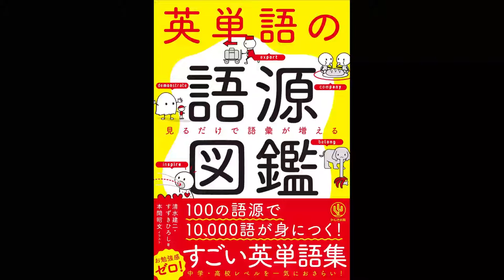【紹介】英単語の語源図鑑 （清水 建二,すずき ひろし,本間 昭文）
今回紹介するのは、　英単語の語源図鑑　という本です。

漢字の偏や旁をおぼえるように英単語が覚えられる。
いままで、英単語は接頭辞や接尾辞があるのは、うっすらとわかっていましたが、その間に語源があり、接頭辞や接尾辞にもきちんとした意味があるをわかりやすく説明されているのがとてもよかったです。まるで、日本人が偏と旁で漢字の意味をある程度、想像できる能力を英語で得られたような気持になります。さらにイラストによって、接頭辞の意味や対象、方向などや、単語の意味が説明されているのは、単なる記号の英単語の記憶から、イメージや単語の持つ動きを想像しさらに単語が覚えられそうです。キンドル版を購入しましたが、紙の書籍も購入して両方を身近において活用したい本だと思います。

語彙力を増やしたくて購入。
仕事で英語が必要になり、語彙力を増やしたくて購入。
いわゆる詰め込み式の単語帳はすぐに飽きて続かないのですが、この本は単語ごとに語源メモがあるので、雑学的に楽しみながら読んでます。
単語を覚えていくというよりは、単語を構成する要素のイメージを掴んでいく感じ。
今まで知っていた単語も、そういう作りになっていたのか～と発見があって面白い。
単語のレベル感は、易しすぎず難しすぎずで自分には丁度良かったです。
（感覚的には高校・大学以上くらいのレベルかなと）
すべての単語にイラストがついているので、気軽にページを開く気になれるのも良いです。

丸暗記型の勉強法では限界がある。会話で使える単語力を伸ばす最短の道？
直訳をそのまま覚えるだけの勉強法では、どういう場面で使える単語なのか自信を持てずに実践の場で使えなかったり、一度覚えたはずの単語をまた調べたり、
という状況が続き、英語力の伸び悩みを感じていたため本書を購入しました。
意味を持つ単位に単語を分解し、イメージしやすいイラストと共に解説されているため、単なる直訳暗記ではなく”ニュアンス”を含めた理解が可能です。
単語を忘れた(若しくは知らない)としても、意味を持つ単位に単語を分解・再構築することでおおよその意味を掴んだり、利用場面をイメージすることができるようになるのではないかと期待しています。
一見遠回りのように見えますが、実践で使える語彙力を伸ばす最短の道であると信じて本書を読み進めます。

ユーモアとフィット感抜群のイラスト。
「お勉強感ゼロ！」ユーモアとフィット感抜群のイラストで、曖昧な記憶が整理されていくのが痛快です！「あるといいな」が形になった感じ。愛読してます。